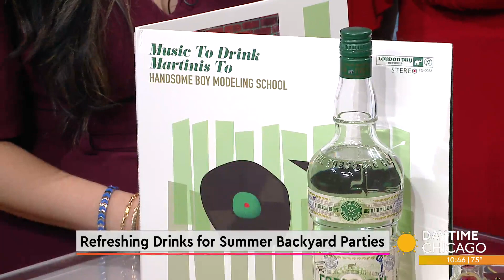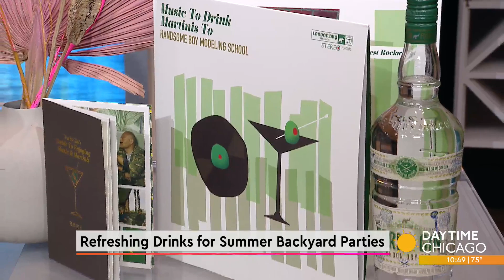Refreshing Drinks for Summer Backyard Parties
If you need a refreshing drink to serve at your next patio or backyard party this summer we've got two cocktails for you. Here to get us started, Fords Gin Brand Advocate Nandini Khaund.